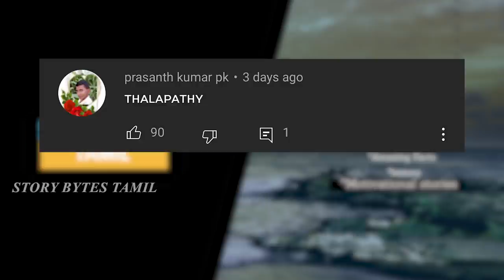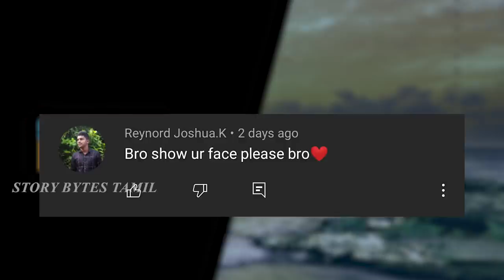வேலியில் சென்ற ஓணான வேட்டியில் விட்ட விலங்குகள் | Amazing Animals Fights Tamil |Story Bytes Tamil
தவறான ஆளுங்க கிட்ட மோதிய விலங்குகள் | Sea Animals Messed With The Wrong Opponents | Story Bytes Tamil

In this video we have seen Ten Times Sea animals messed with the wrong opponent. Animals fights tamil. Story bytes tamil channel is popular to know about foods. Story bytes tamil channel is popular to know about animals. Interesting video. Watch and enjoy. For more minutes mystery videos and tamil galatta news in our regional language subscribe and support.story bytes tamil is here to educate info bytes videos in tamil.so don’t forget to like.
1) Orcas vs tiger shark . killer whale messed with tiger shark tamil.
2) Thumbnail image explanation animals messed with the wrong opponents
3) Polar bear vs walrus. Walcus is a two horned sea creature tamil.
4) Mega shark vs giant octopus. Octopus beat shark in tamil
5) Sea lion messed with wrong octopus.
6) Shark vs moray eel tamil.
7) Shrimp vs dragon fish. Sea animals messing
8) Violent elephant seal fight tamil
9) Octopus vs stonefish animals messed tamil
10) Seal vs shark. Amazing animals tamil